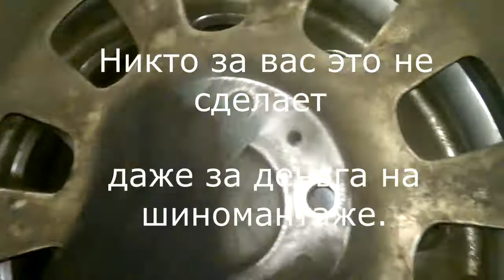обзор Cordiant Sno-Max ,Cordiant Snow-Cross, замена колес своими руками,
замена колес своими руками, обзор Cordiant Sno-Max два сезона ,Cordiant Snow-Cross один сезон эксплуатации на БМВ Е46 КУПЭ  полет нормальный, нюансы при замене колеса